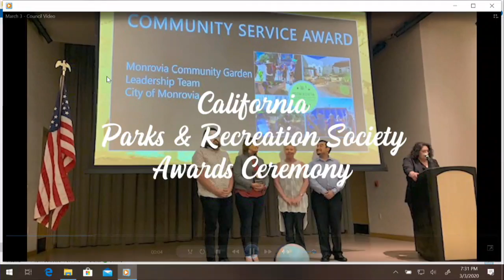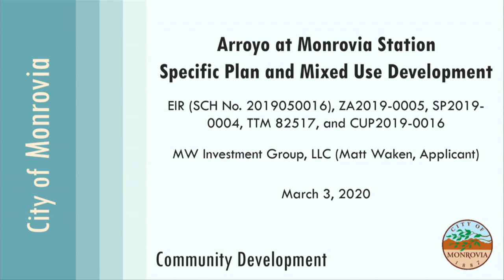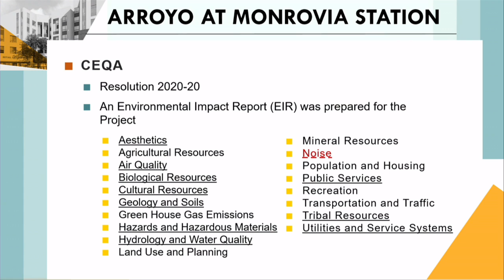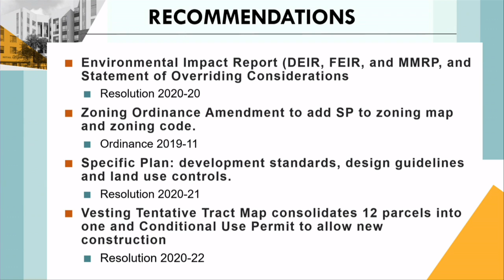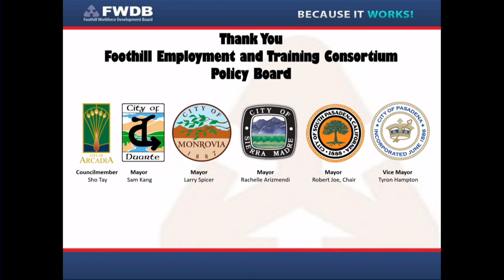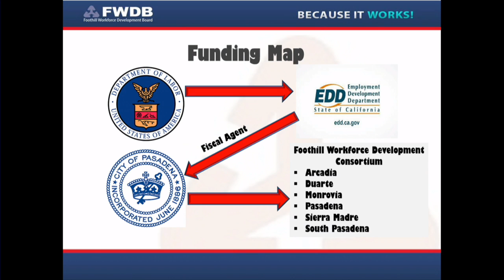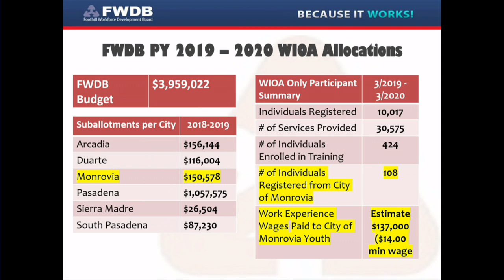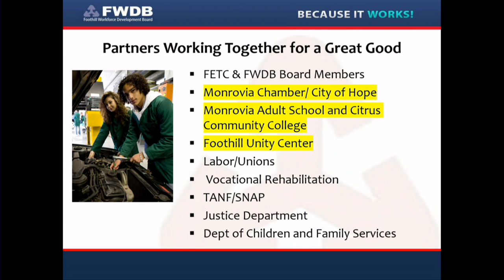Monrovia City Council | March 3, 2020 | Regular Meeting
Regular Meeting Monrovia City Council March 3, 2020